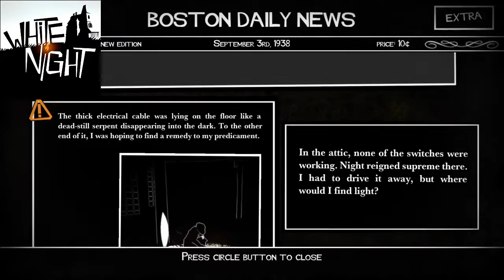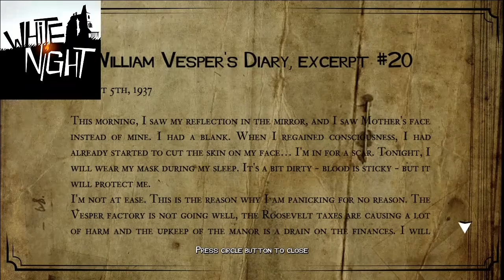murder room? | white night ps4 part 10 ( no commentary)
join our main character as he figures out more and more secrets of this strange household. what secrets will he find? well I'm pretty sure you can guess from the title so there's no mystery there.